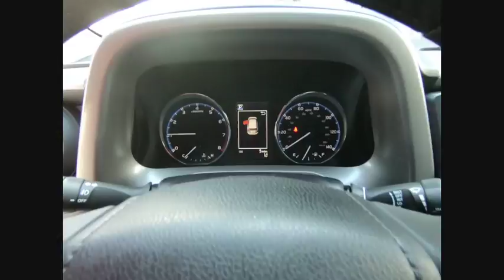2018 Toyota RAV4 Limited Schaumburg IL 181796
2018 Toyota RAV4 Limited

Schaumburg Toyota
875 W Golf Rd

50 STATE EMISSIONS|MUDGUARDS|TONNEAU COVER|WHEEL LOCKS|ALL WEATHER MATS|REAR BUMPER PROTECTOR|HP|DEALER SPECIALTIES|TFL